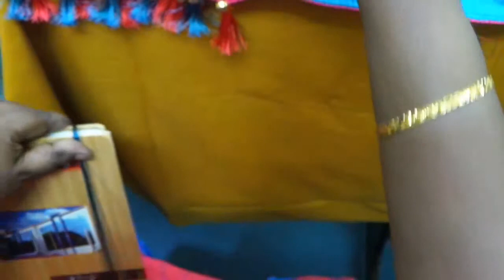HOW TO MAKE KUCHU IN TAMIL, KUCHU MODEL 4